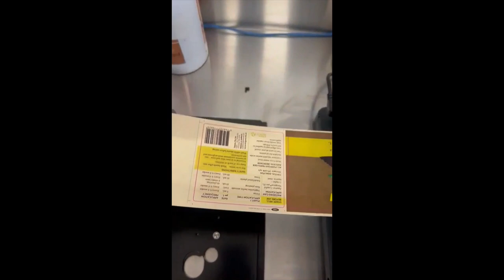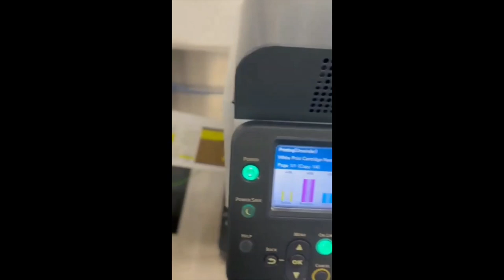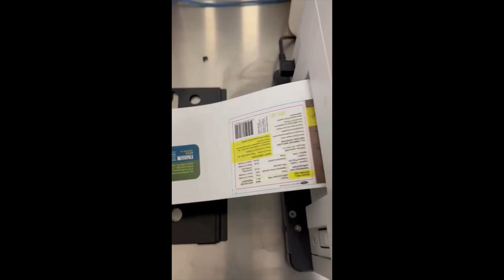Digital Label Printing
Instant Printing center performs roll digital printing of labels, stickers and stickers on self-adhesive film or paper. Digital labels are suitable for manual and automatic labeling of goods of different types, they are convenient for transportation and storage of finished products.

We provide an individual approach to solving problems associated with the creation and printing of digital labels. Specialists of the company will help to choose the optimal solution, starting from the design of the layout to the choice of self-adhesive materials and printing method.

Digital label printing is high quality, speed and affordable price!
Instant Printing works seven days a week, so that your order will be fulfilled at the right time.